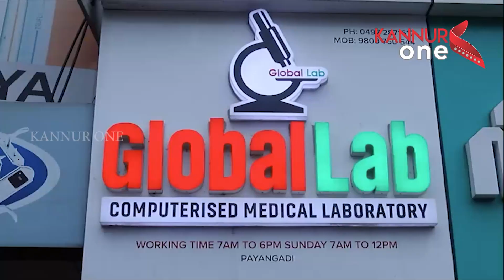ഉത്തര മലബാർ തീയ്യ സമുദായ ക്ഷേത്ര സംരക്ഷണ സമിതി,പയ്യന്നൂർ മേഖല ആചാര സംഗമം സംഘടിപ്പിച്ചു.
ഉത്തര മലബാർ തീയ്യ സമുദായ ക്ഷേത്ര സംരക്ഷണ സമിതി,പയ്യന്നൂർ മേഖല കമ്മിറ്റിയുടെ നേതൃത്വത്തിൽ ആചാര സംഗമം  സംഘടിപ്പിച്ചു.